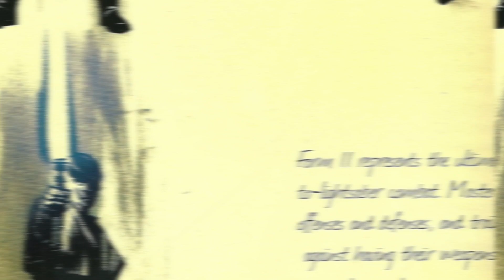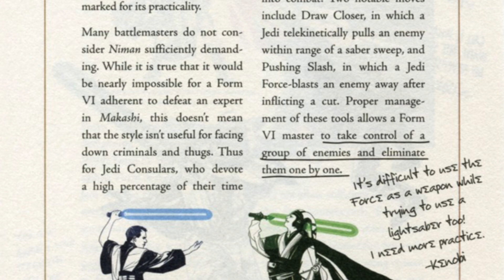Which Lightsaber Form | Arya Stark (Game of Thrones)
If Arya from Game of Thrones was a Jedi padawan, which lightsaber forms and style would she use? Find out in this video of Which Lightsaber Form!

United States

CREDITS

MUSIC

"Dawn of the Knight"
"Ares & Tristan"

"Zen Bones"
"Disenchanted"

FAN ART IN VIDEO

BIBLIOGRAPHY

• Star Wars: Jedi vs Sith: The Essential Guide to the Force. Part 2: The Jedi: The Seven Forms. 2007
• Star Wars: The Jedi Path: Lightsaber Forms. 2010
• Game of Thrones Series. 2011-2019
• Star Wars: Skywalker Saga. 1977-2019
• Den of Geek: The Real History of Game of Thrones: The War. 2019
• Star Wars: Knights of the Old Republic II: The Sith Lords. 2005
• Star Wars: Roleplaying Game: Jedi Academy Training Manual. 2009
• Star Wars: The Clone Wars. Lair of Grievous. 2008
• Star Wars: Jedi vs Sith. 2011
• Star Wars: Darth Bane Trilogy. 2016